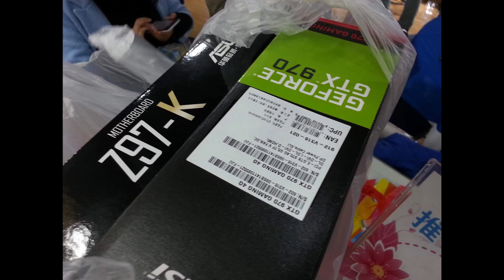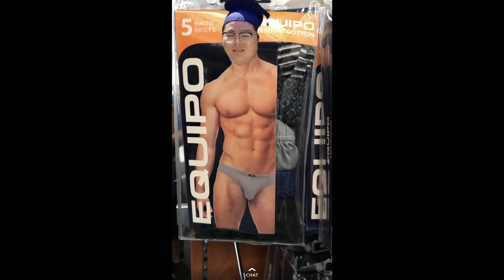Gimme Love by Joji (Ft. Jass)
Gimme Love by Joji (but it illustrates the memories that will flash by my eyes if I die on my 19th birthday)